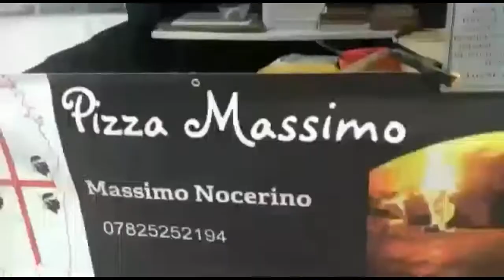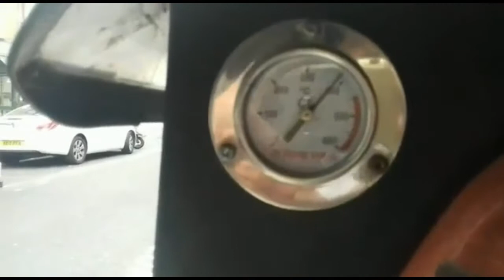Pizza Massimo ,London street food Pizzeria